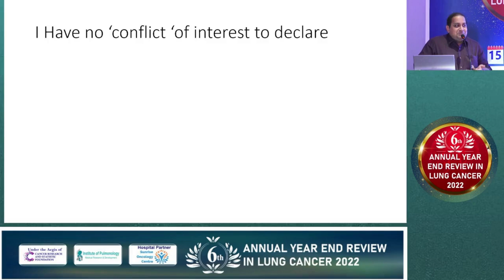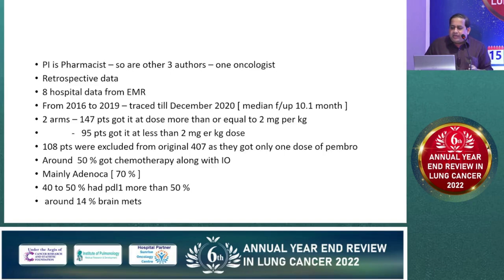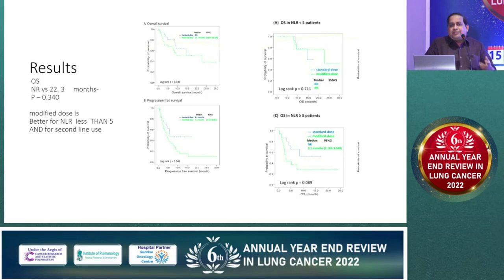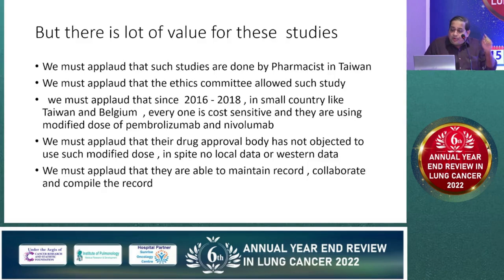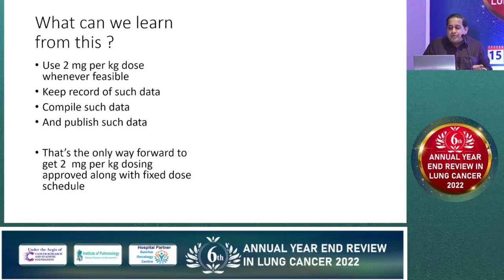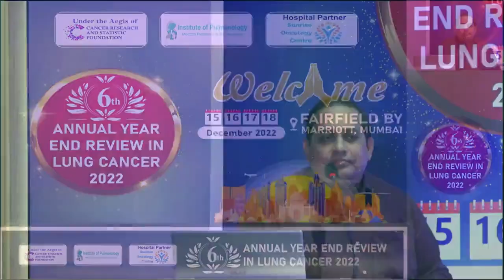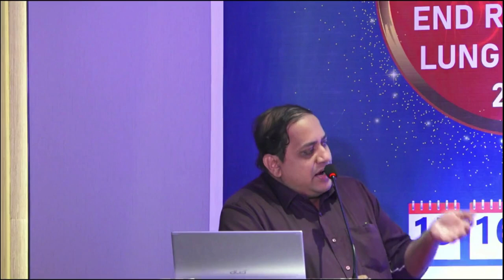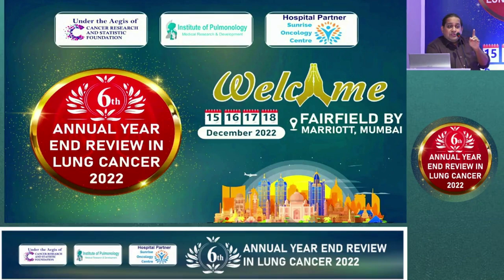Dr Amol Akhade | Comparative Effectiveness and Safety of Standard Dose and Low Dose Pembrolizumab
Cancer Research And Statistic Foundation organized a webinar "6th Year End Review in Lung Cancer" with the support of "Institute of Pulmonology Medical Research & Development" & "Sunrise Oncology Centre".